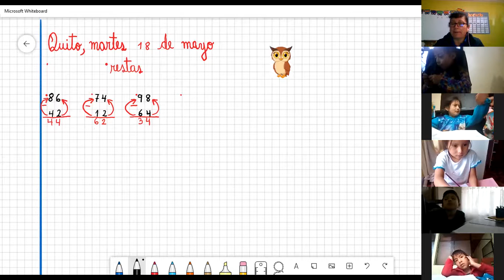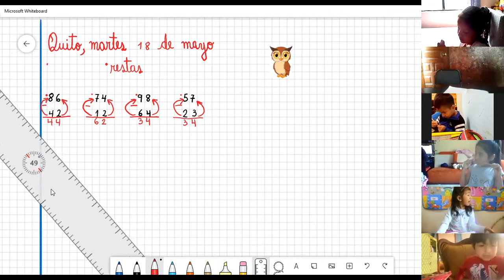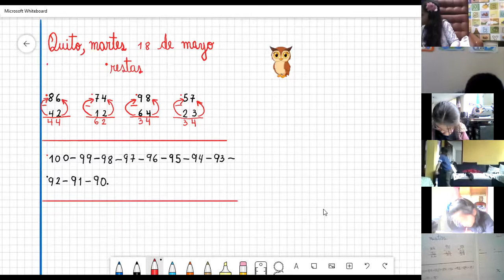1EGB ACTIVIDADES FINALES CLAUDIA 18MAY2021